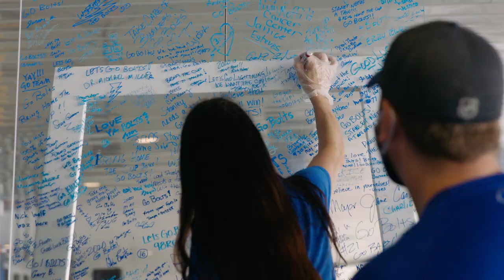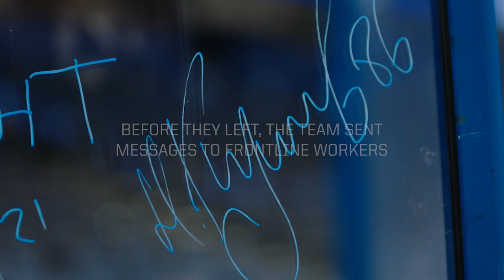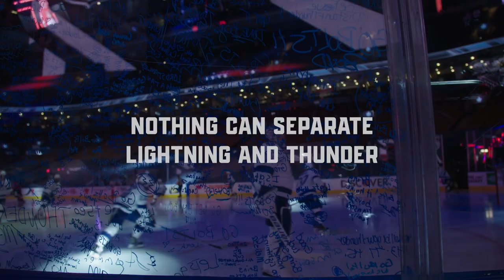Be the Distant Thunder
Even though we're apart, we're not alone.